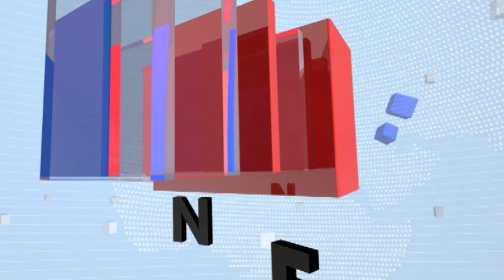PM Modi Ayodhya Daura | देशातले तब्बल 1400 कलाकारांच्या कलेचं अयोध्येत होणार सादरीकरण | tv9 marathi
PM Modi Ayodhya Daura | देशातले तब्बल 1400 कलाकार कलेचं अयोध्येत होणार सादरीकरण | tv9 marathi